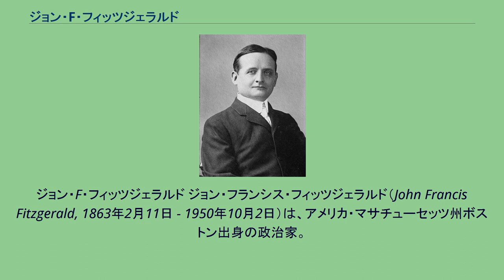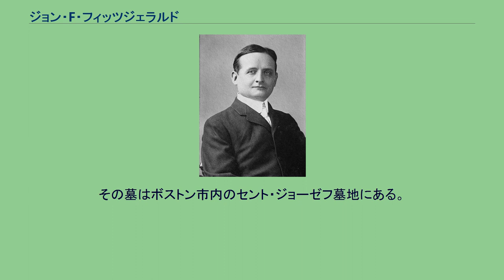ジョン・F・フィッツジェラルド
ジョン・F・フィッツジェラルド ジョン・フランシス・フィッツジェラルド（John Francis Fitzgerald, 1863年2月11日 - 1950年10月2日）は、アメリカ・マサチューセッツ州ボストン出身の政治家。
アメリカ合衆国連邦下院議員を2期、1906年から1908年と1910年から1914年までの2期にわたってボストン市長を務めた人物で、アメリカ合衆国第35代大統領ジョン・F・ケネディの母方の祖父にあたる。
彼は“Honey Fitz”（ハニー・フィッツ）という愛称で呼ばれた。
ジョン・F・フィッツジェラルドの父トーマスはアイルランド・リムリック県の出身で、母ロザンナは同じくアイルランドのキャバン県出身者であった。
ジョンは12人兄弟の4番目の子供として生まれたが、健康に育ったのはジョンを含めて3人だけだった。
母はジョンが16歳の時に亡くなり、父は「これまでフィッツジェラルド家を苦しめてきた病気など、将来の苦難に備えさせるため」息子が医師になることを希望した。
ジョンはボストン・ラテン・スクールを経て1885年5月、ボストンカレッジを卒業した。
1885年5月、ハーバード・メディカルスクール（ハーバード大学医学大学院）に入学したが、（彼が医師になることを望んだ）父が1885年に死去したため、1年足らずで医学大学院を中退し、民主党の政治家に転身した。
1889年9月18日、ジョンはメアリー・ジョセフィン・ハノンと結婚する。
妻との間には6人の子供が生まれ、長女のローズ・エリザベス・フィッツジェラルドから、後のジョン・F・ケネディ大統領が誕生した。
フィッツジェラルドは1891年にボストン市議会議員となり、1892年からマサチューセッツ州上院議員に就任した。
1894年にマサチューセッツ州第9区からの合衆国下院議員に選出され、1895年から1901年までこの職にあった。
1906年、第38代ボストン市長に選ばれ、前任者ダニエル・A・ウェルトン（1872年 - 1953年）の後を引き継いだ。
1908年の市長選挙ではジョージ・A・ヒバード（1864年 - 1910年）に敗れて再選を逃したが、1910年の選挙でヒバードを僅差で破って返り咲き、1914年まで第40代市長を務めた。
当時のボストン政界では、民主党勢力としてフィッツジェラルドとパトリック・J・ケネディが主要な勢力を握っていた。
1914年に、パトリック・J・ケネディのひとり息子であるジョセフ・P・ケネディと、フィッツジェラルドの長女ローズ・フィッツジェラルドの結婚が実現し、両家は親族関係に入った。
この結婚により、1917年5月29日にその名を受け継いだジョン・フィッツジェラルド・ケネディが次男として誕生した。
ボストン市長を退任後、ジョン・F・フィッツジェラルドは再び合衆国下院議員を務めた。
この時はマサチューセッツ州第10区からの選出で、1919年3月4日から1923年10月23日まで在職した。
晩年は娘の家族のために、実業家の仕事にいそしんだ。
1950年10月2日、ジョン・フランシス・フィッツジェラルドはボストンにて87歳で没した。
その墓はボストン市内のセント・ジョーゼフ墓地にある。